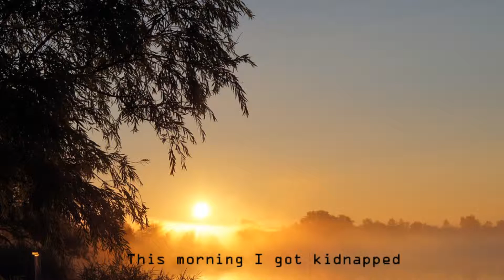Kidnapped By Shel Silverstein (Block 4)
A live action recreation of this Shel Silverstein poem.